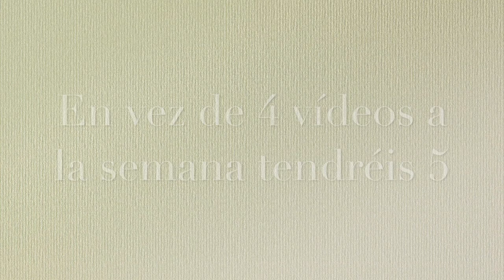Video informativo - Cambios en el canal